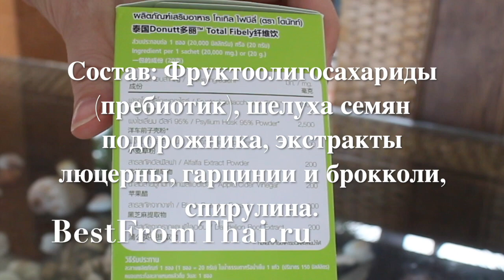Активированная тайская клетчатка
Хотите почистить кишечник, но при одной мысли о клизме пропадает все желание? Тогда эта клетчатка для вас.
Купить активированную тайскую клетчатку на прямую с доставкой со склада в Таиланде вы можете
Нормализует стул, восстанавливает перистальтику кишечника.
Мягкое и безопасное слабительное без побочных эффектов.
Улучшает пищеварение, выводит из кишечника токсины и эффективно его очищает. Помогает при диарее и запорах, болях в животе, хроническом плохом запахе изо рта. Применяется при лечении системы пищеварения, воспалений толстой кишки, а также раке толстой кишки.
Помогает очистить кишечник от погибших паразитов при приеме антипаразитарных препаратов.
Мне активированная клетчатка помогла восстановить работу кишечника после кесарева.